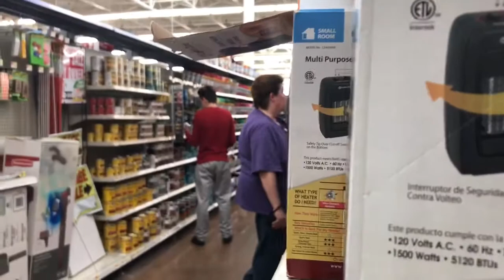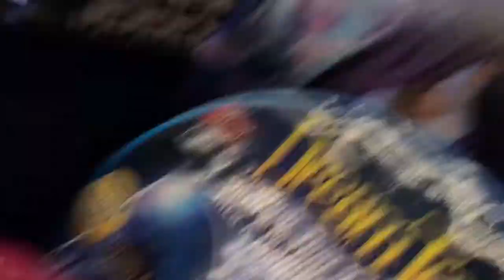SEX NOISES IN PUBLIC! (KICKED OUT)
In today’s video we went next to strangers and made sex noises in Walmart we ended getting kicked out of the first one hope you guys enjoy this prank!

Raphael_0620
Sarmad.bash

Raphaeldoe
Sarmad.bash